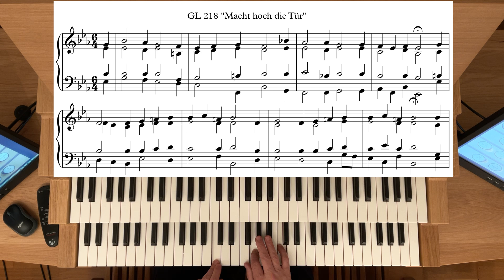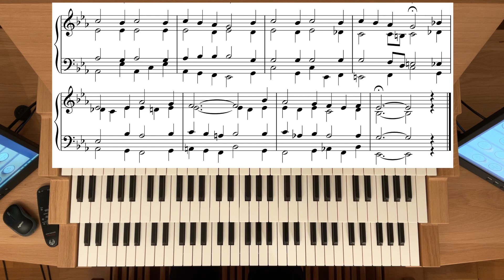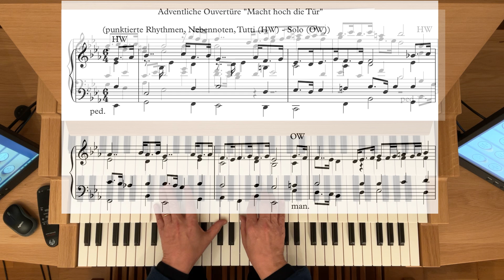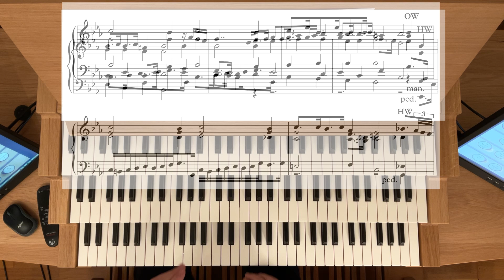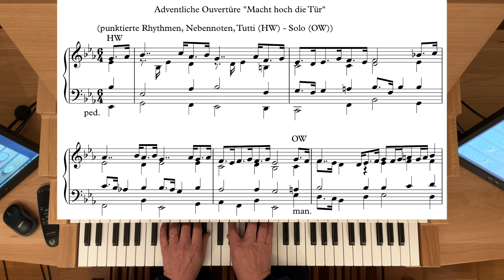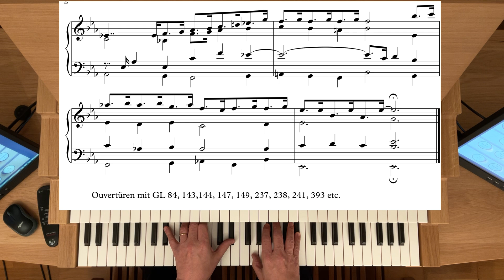Orgelspiel im Gottesdienst - Ouvertüre zur Eröffnung - mit Franz Josef Stoiber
Das Video bietet Anregungen, einen vierstimmigen Liedsatz zur einer festlichen Ouvertüre auszugestalten.